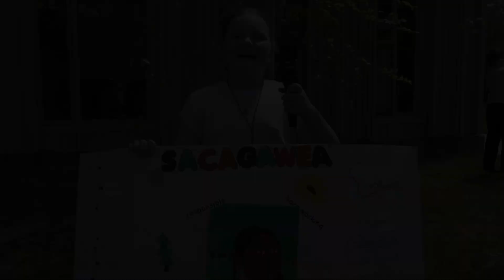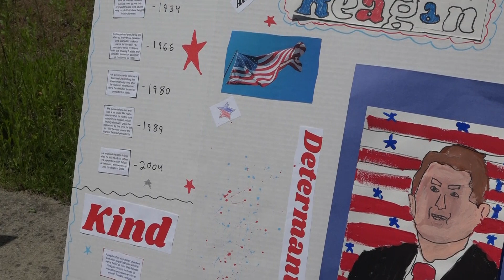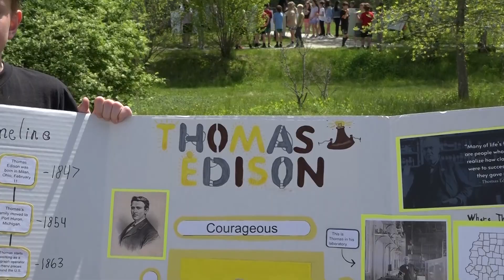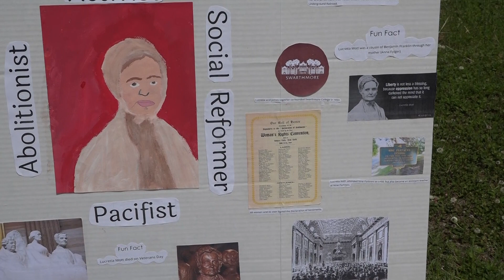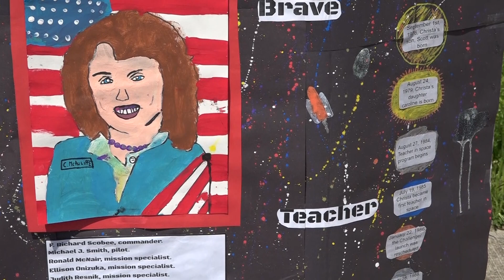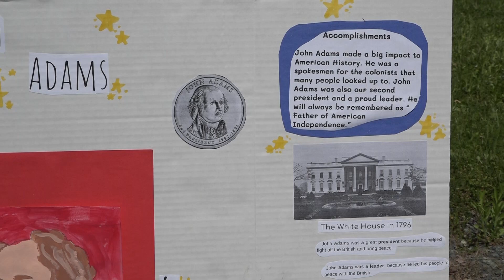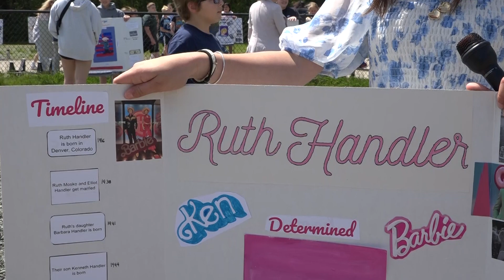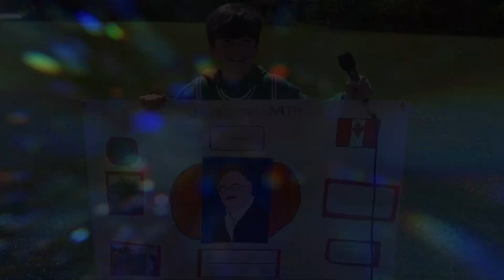Freeman-Kennedy 5th Grade Hall of Fame - May 17, 2024